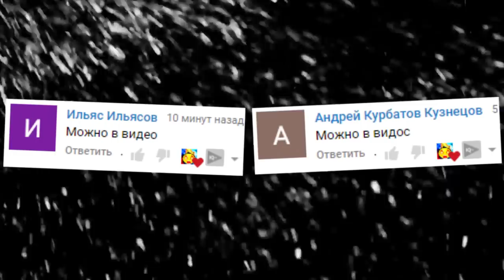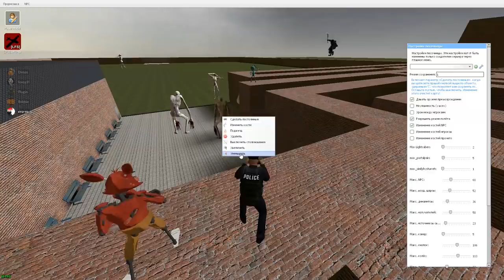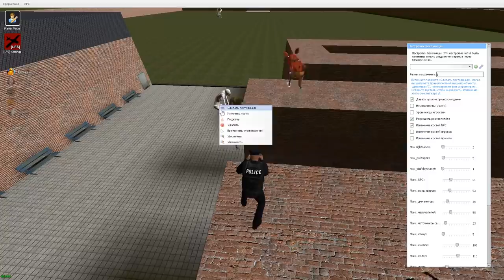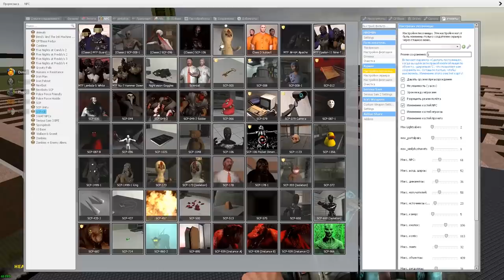SCP 096 СКРОМНИК ГОНЯЕТСЯ ЗА НАМИ В ЛАБИРИНТЕ ГАРРИС МОД ► Garry's Mod